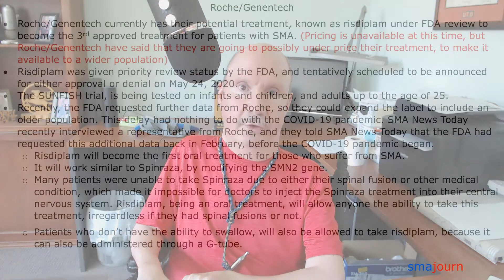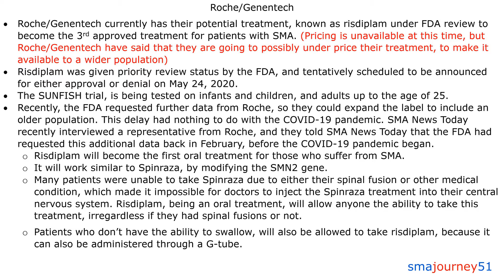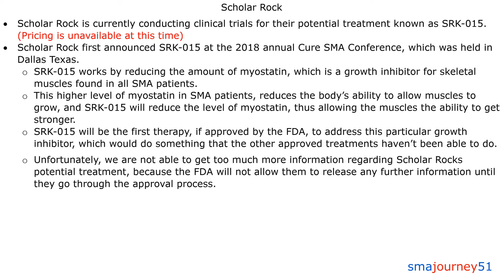Video #218 - Key Differences Between Risdiplam and SRK-015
In this week’s video, I discussed the differences between Roche/Genentech’s potential treatment known as risdiplam, and Scholar Rock’s potential treatment known as SRK-015. We expect a decision by the FDA regarding risdiplam no later than August 24 of this year. While they were supposed to make this announcement no later than May 24 of this year, the FDA recently requested further data from Roche/Genentech, so that they could broaden the label to include a wider population of older patients, and this additional data required the FDA to delay this announcement for up to 3 months. My video talks about the differences between risdiplam and SRK-015, and highlights some key differences between these treatments

NOTE:  I’ve included numerous articles that were written by SMA News Today, regarding risdiplam and SRK-015. Please be sure to read these articles and discuss them with your family and friends, along with your doctor.

My Video Editing Software